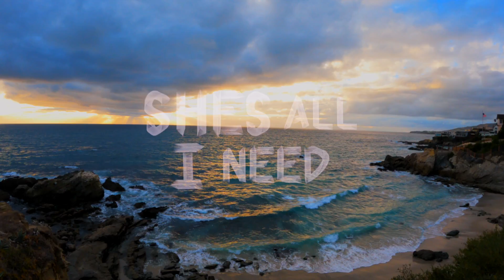She's All I Need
She's All I Need - A Film By Josh Tanaka

Here is a collection of memories I have captured from the past 2 months :)